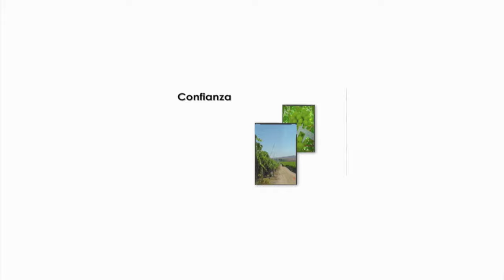Hace 30 Años...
Un claro ejemplo, de cuando los productos crean vínculos con sus clientes…